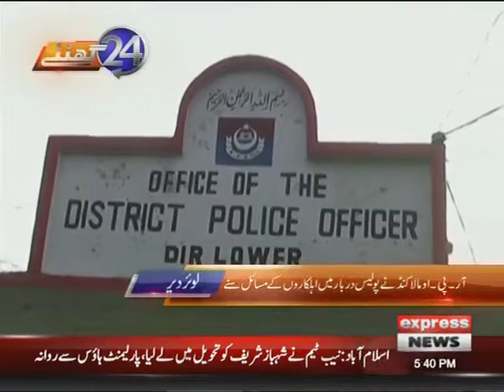Lower dir DIG Malakand M Saeed Khan timergara mai police darbar say khitab khar raha hay